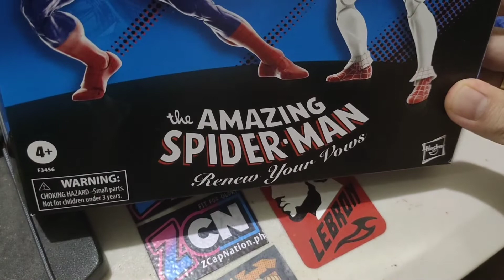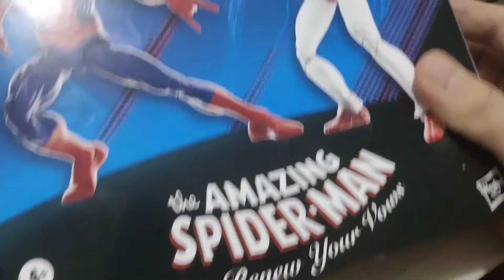Marvel Legends: Spiderman and Spinneret 2 pack Unboxing